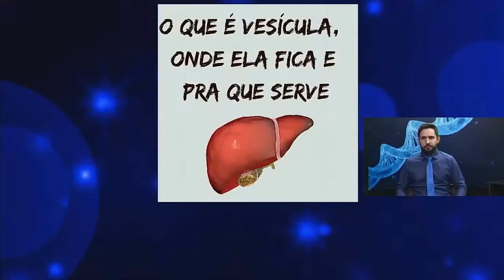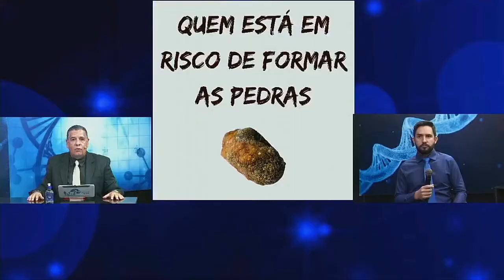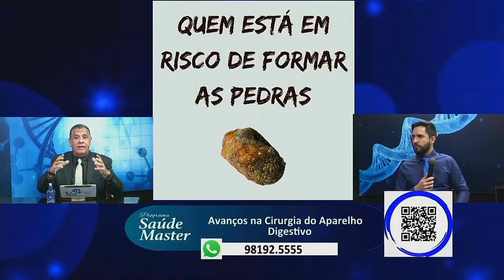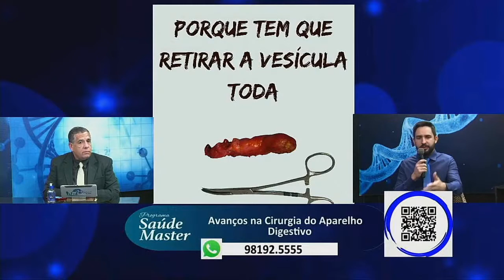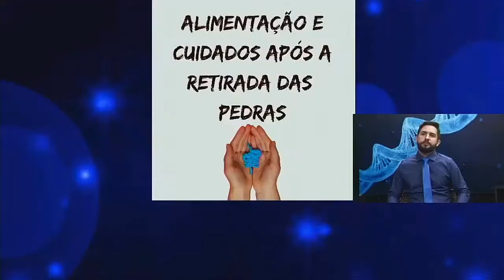Cirurgia de vesícula: como é feita e a recuperação (Dr. Leandro Nóbrega x Programa Saúde Master)